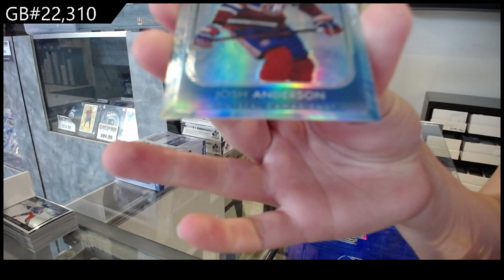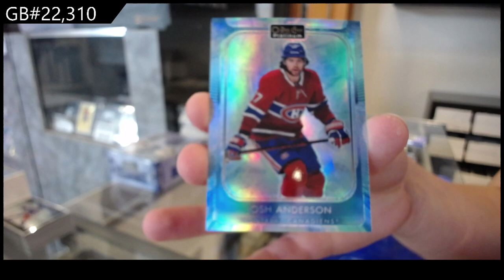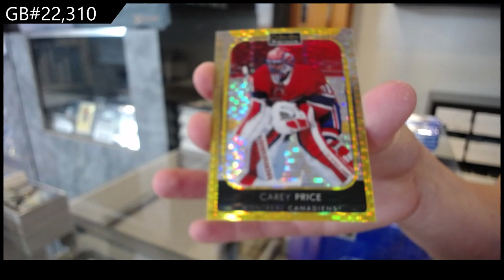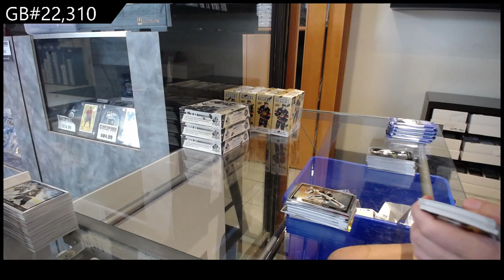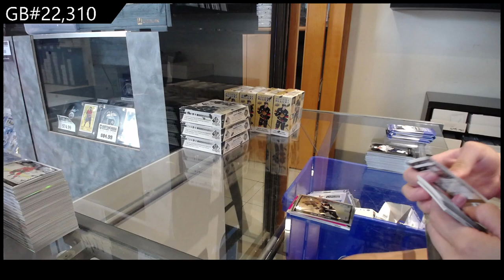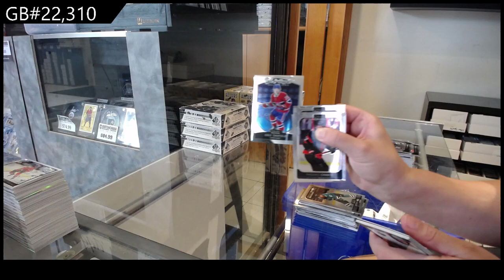2021-22 Upper Deck OPC Platinum Hockey 2 Box Break - CNC GB #22,310